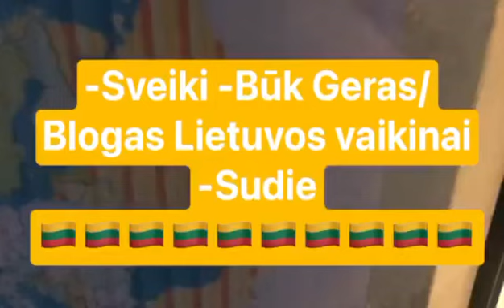In Lithuanian Language 🇱🇹🇱🇹🇱🇹🇱🇹🇱🇹🇱🇹🇱🇹🇱🇹🇱🇹🇱🇹